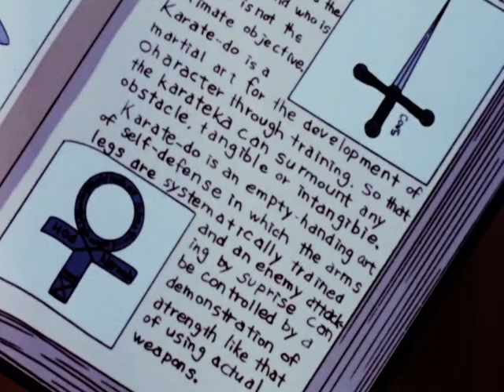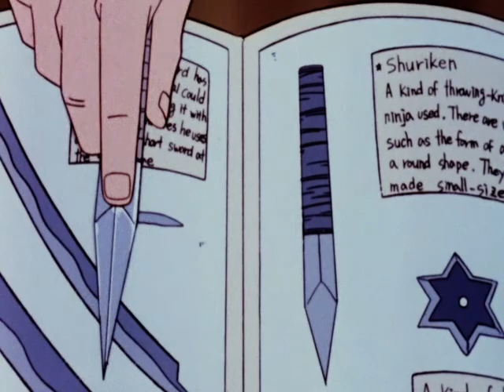The Legend of Zorro / Turkish ep. 42 Türk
Çocuklar için harika bir hikaye. Introduction of the principal characters… In the first scene, the rebel Chichita, is taken prisoner, while Diego, a.k.a. Zorro, watches, powerless. Chichita is to be executed during the party to celebrate Diego's homecoming, but, in the nick of time, Zorro appears and frees him. After a manhunt that ends in a sword fight between Zorro and Lieutenant Gabriel, Chichita escapes, and makes a getaway in a boat he finds hidden in a creek.